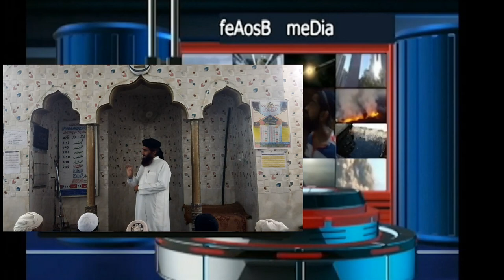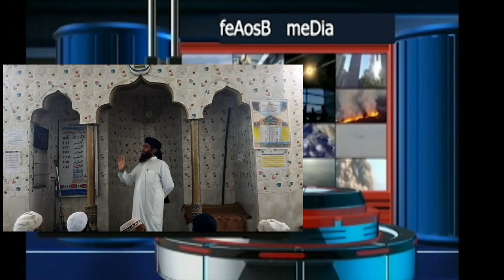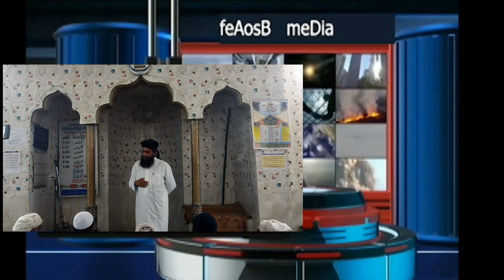دو عیدوں کے درمیان شادی کرنا || 2 Eiduin ka damiyan shadi krna